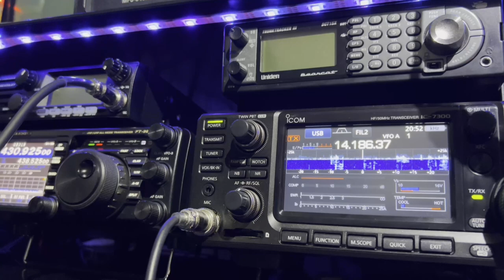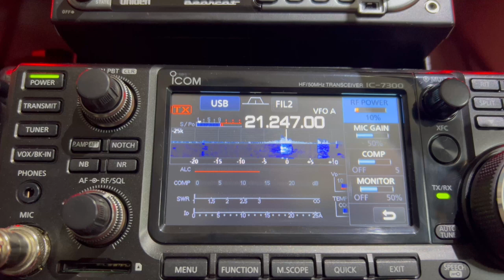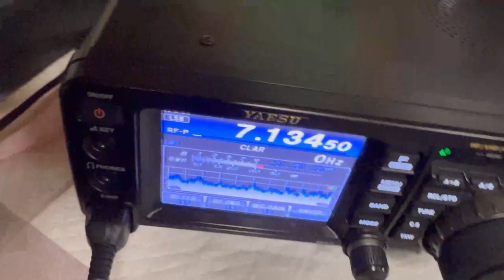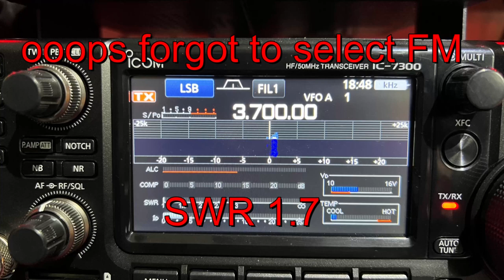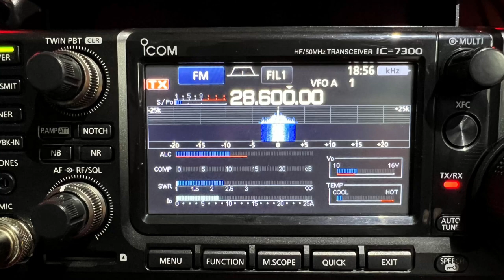DIAMOND BB7V All band HF Vertical 2-30MHZ Quick review & test QRP Power Pt 1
More SSB phone test to follow.

73